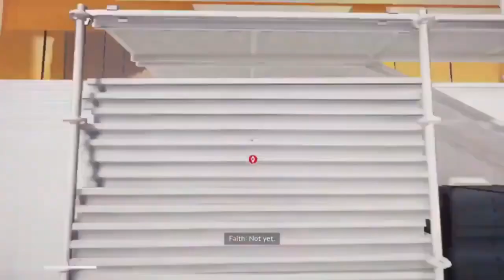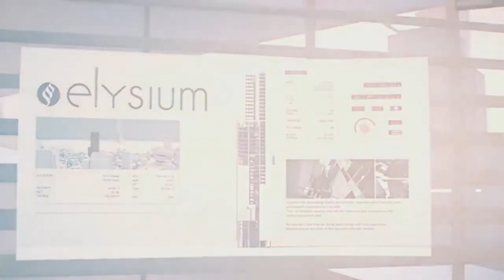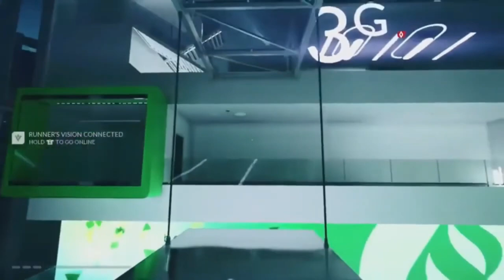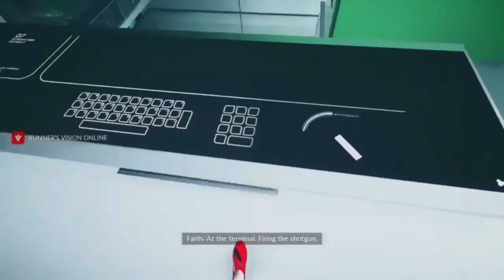Mirror's Edge Catalyst Gameplay Walkthrough, Part 2: BACK IN THE GAME (Xbox One)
Mirror's Edge Catalyst is a 2016 first-person action-adventure platform game developed by DICE and published by Electronic Arts. The game was released for PlayStation 4, Windows, and Xbox One in June 2016. It is a reboot of the 2008 game that focuses on protagonist Faith Connors.

Stay Updated!